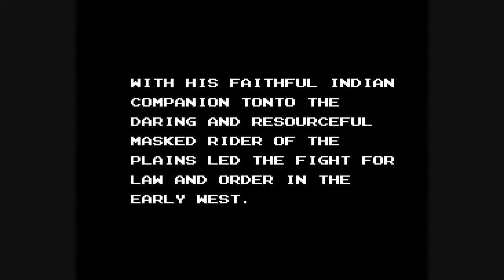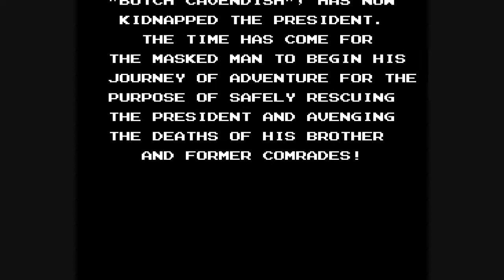Let's Play The Lone Ranger - 1 - Where's a Horse?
The Lone Ranger sets out to find his revenge. But first, let's dick around and find us a ride. My first Let's Play.